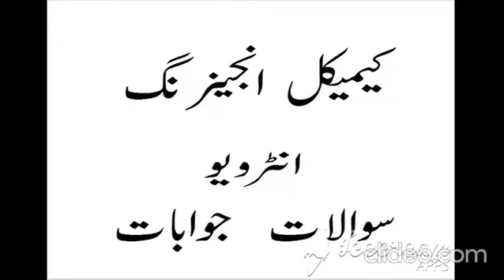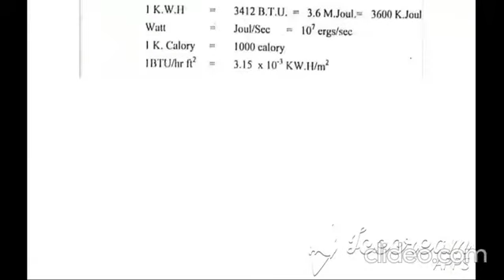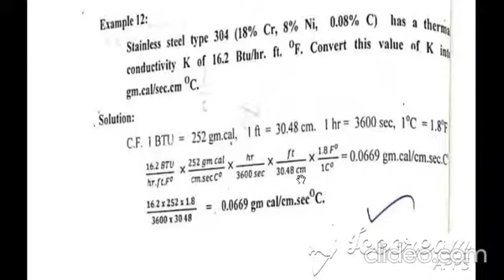What is Stoichiometry | Chemical Engineering | How to convert Units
AOA
Hope you will be fine
In this video I will present
thermal conductivity  Units conversion
All the discussion of Stoichiometry will be in urdu/hindi language
Stoichiometry is also subject of Diploma chemical engineering and BS chemical engineering, MS chemical Engineering,Phd Chemical Engineering
These videos will help chemical engineering to solve industrial problems calculations
Stoichiometry is a subject of 3 year D.A.E Chemical or Diploma Chemical
D.A.E chemical accredit by Punjab technical board Lahore , Sindh Board of Technical Education, Khyber Pakhtunkhwa Board of Technical Education
Hope my videos will help students to improve their industrial skills